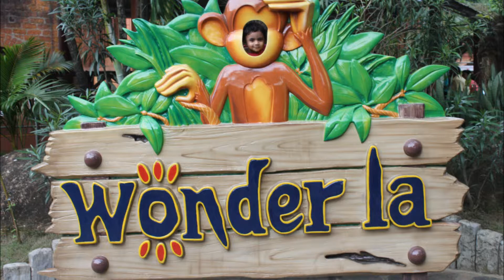ONNANAM KUNNINMEL - wonder la trip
OUR WONDERLA TRIP